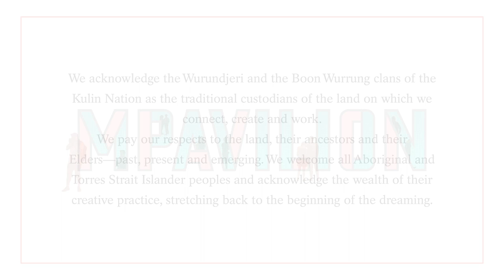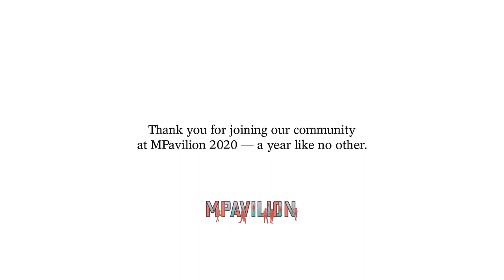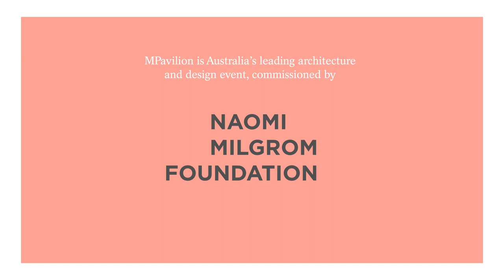MPavilion 2020 Virtual Opening Night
This year we are doing things a little differently, with a hybrid approach featuring both virtual and in-person events. Our November program is entirely online, while December to March will be delivered both online and in COVID-safe locations, in alignment with Victoria’s evolving COVID-19 roadmap. Our virtual opening night will bring you a performance by Noongar violist Aaron Wyatt of a specially commissioned piece by Deborah Cheetham AO, the first BLAKitecture event of the 2020 season, and a video message from MPavilion founder Naomi Milgrom AC, past MPavilion architects, and some of our nearest and dearest collaborators. Join us to celebrate apart, together.

The MPavilion 2020 season is taking place from 12 November—5 April. Join us for an exciting season of free design, architecture and community events happening online in November before both online and in-person events commence citywide from December.